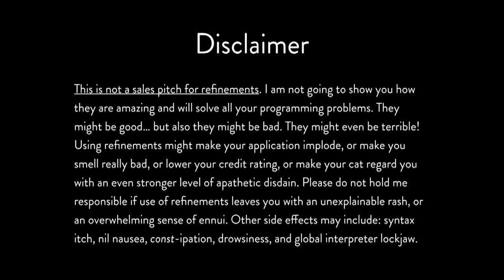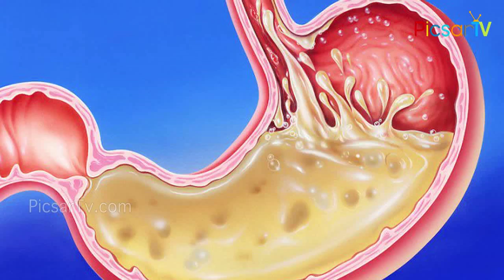ఐస్ క్రీమ్ తిన్న తరువాత టీ తాగుతున్నార ? | Health Tips In Telugu # Telugu Health Tips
ఐస్ క్రీమ్ తిన్న తరువాత టీ తాగుతున్నార